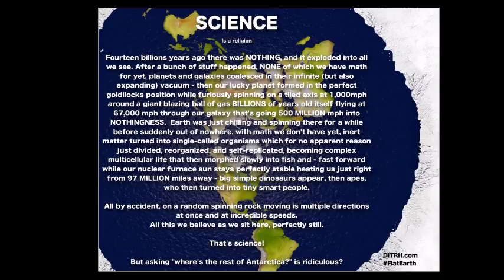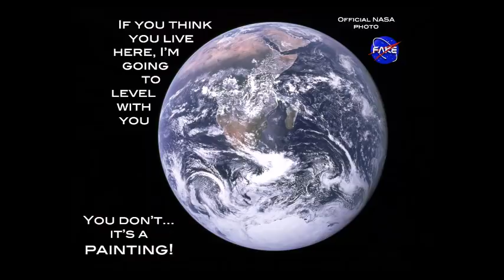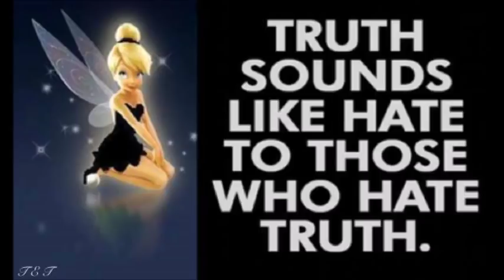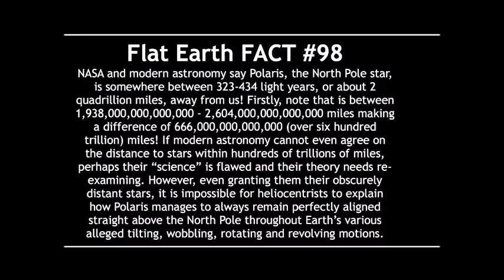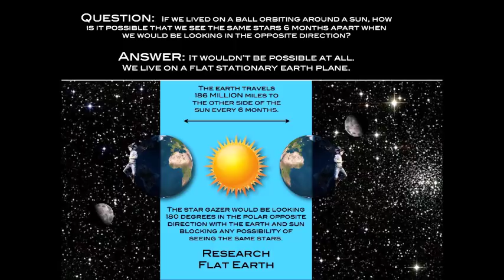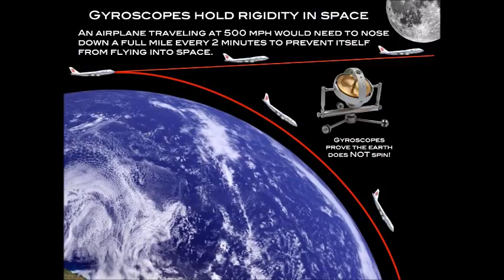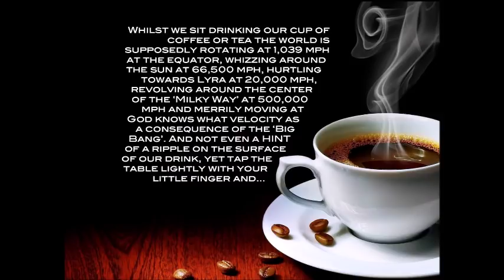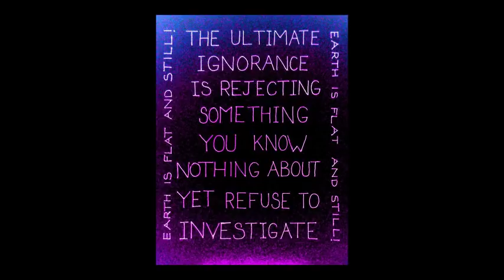Flat Earth Clues interview 186 BBC Radio Mark Sargent ✅